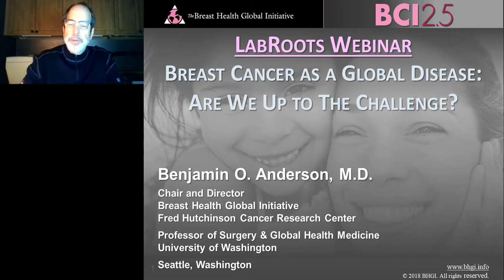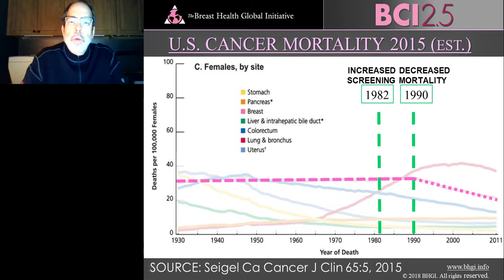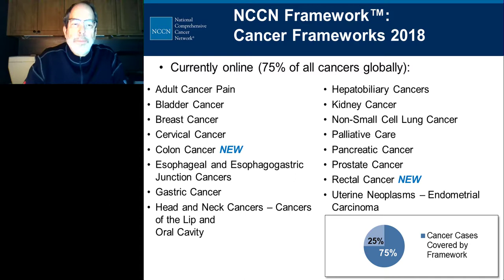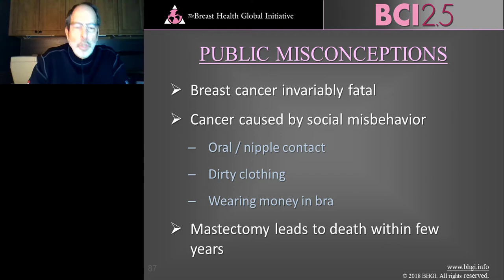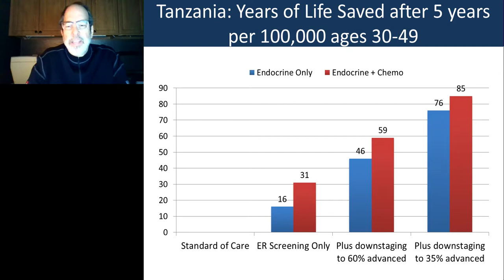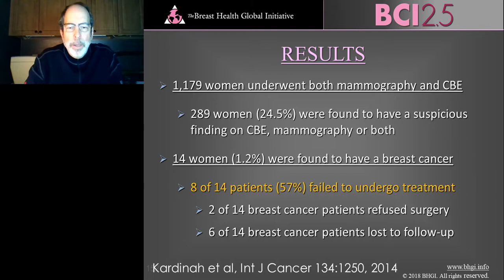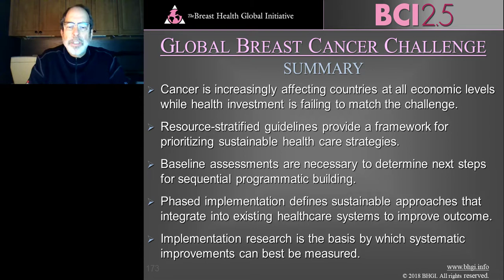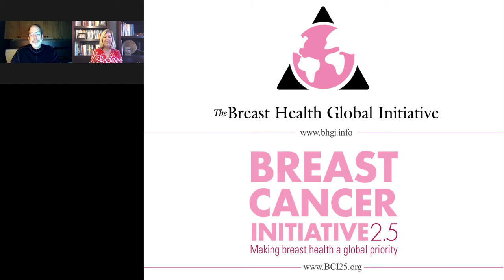Breast Cancer as a Global Disease: Are We Up to The Challenge?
Presented At:
Cancer Research & Oncology 2018

Presented By:
Benjamin Anderson, MD - Professor of Surgery, Division of General Surgery (Surgical Oncology Section), University of Washington School of Medicine

Speaker Biography:
Dr. Anderson's is an internationally recognized leader in global cancer control. With joint appointments at the Fred Hutchinson Cancer Research Center Division of Public Health Sciences and the UW Department of Global Health, Dr. Anderson created in 2002 and continues to chair the Breast Health Global Initiative (BHGI), a unique program to develop "resource-stratified" guidelines for breast cancer early detection, diagnosis, treatment and palliative care in low- and middle-income countries (LMICs). In 2011 the American Society of Clinical Oncology (ASCO) awarded Dr. Anderson their Partners in Progress Award and in 2013 the National Consortium of Breast Centers (NCBC) awarded him their 2013 Inspiration Award, recognizing his dedicated efforts to improve the quality and effectiveness of breast cancer care around the globe. Since 2012, Dr. Anderson has served on the Board of Directors of the Union for International Cancer Control (UICC). Dr. Anderson now co-chairs the Breast Cancer Initiative 2.5 (BCI2.5), a global campaign to reduce disparities in breast cancer outcomes for 2.5 million women between now and 2025..

Webinar Abstract:
As the most common female malignancy, breast cancer is the most likely reason that a woman will die of cancer around the world. Breast cancer mortality has dropped in the U.S. by 35% since 1990 due to improved early detection and timely treatment.  By contrast, most breast cancer deaths occur in low and middle income countries (LMICs).  The Breast Health Global Initiative (BHGI) developed resource-stratified guidelines as a framework for breast cancer management in limited resource environments.  Pilot studies from Latin America, Asia and sub-Saharan Africa use implementation research methods to demonstrate best practices that improve outcome despite resource constraints. “Phased implementation” is a novel approach to guide strategic program development to save breast cancer lives.

Learning Objectives:
1. Understand why breast cancer mortality has dropped in the U.S. by 35% since 1990
2. Understand why breast cancer is the most likely reason that a woman will die of cancer around the world

Earn PACE/CME Credits:
1. Make sure you’re a registered member of LabRoots
2. Watch the webinar on YouTube above or on the LabRoots